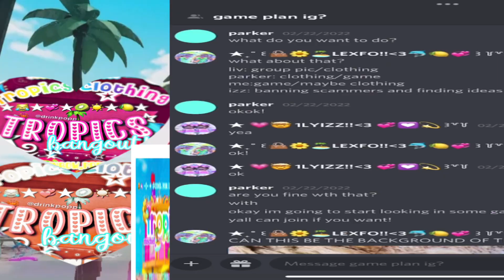ad for topics hangout!! *link in desc and pinned!* 👯‍♀️👏🌈🤙✨💓🌞🌀